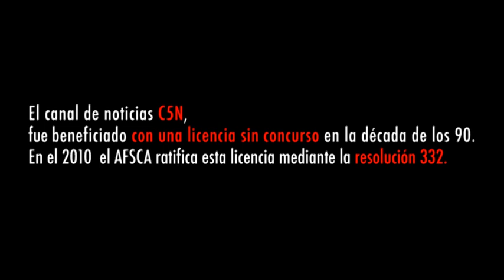29 de septiembre 9hs - INDAGATORIA ANTENA NEGRA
A seis años de la sanción de la Ley de Servicios de Comunicación Audiovisual, la Justicia prioriza el negocio de la empresa multinacional PROSEGUR por sobre el derecho de un medio comunitario.

Al igual que ANTV el canal de Cristóbal López no tiene licencia, a ellxs le dan pauta oficial a nosotrxs causas penales.

tw: @AntenaNegraTv